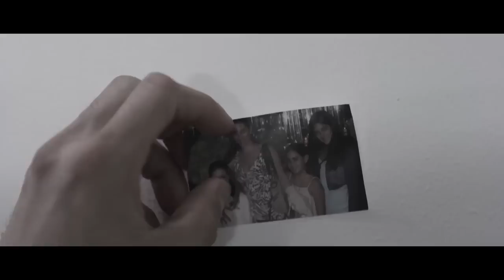El Incidente (2015) - Trailer Oficial HD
Con Raúl Méndez, Nailea Norvind, Hernán Mendoza, Humberto Busto y Fernando Álvarez Rebeil.

Guión y Dirección: Isaac Ezban
Producción: Isaac Ezban, Salomón Askenazi y Miriam Mercado.

Sinopsis
“EL INCIDENTE” narra lo que sucede cuando dos jóvenes y un policía se encuentran atrapados en una escalera que parece no tener fin. Al mismo tiempo, una familia descubre que la carretera donde viajan podría ser infinita. No saben cómo sucedió ni cómo terminará… pero lo que sí saben es que la única salida es seguir avanzando. “El Incidente” es una electrizante historia de suspenso: una propuesta única e innovadora, que se convertirá en película de culto.